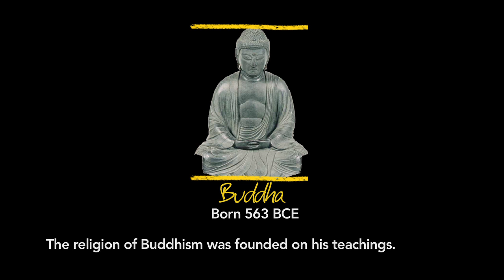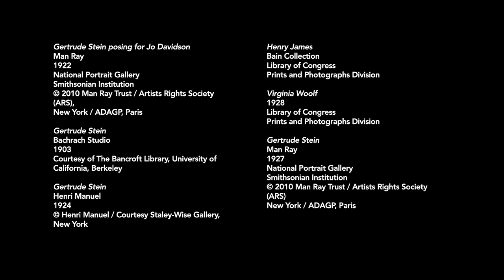Conveying Complex Character: Gertrude Stein, by Jo Davidson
By seating Gertrude Stein like a female Buddha, the sculptor captured both her physical likeness and her professional impact on the literary community in this piece. Listen as David C. Ward, historian at the National Portrait Gallery, explains the importance
of body position in sculptures.

This video series, "Explore with Smithsonian Experts," connects students and teachers with the skill and technique of Smithsonian experts who describe their work at our nation's museums. In each short film, experts introduce new ways to observe, record, research, and share, while using real artifacts and work experiences. Supports Common Core ELA standards.

Produced by the Smithsonian Center for Learning and Digital Access and Pearson Foundation.